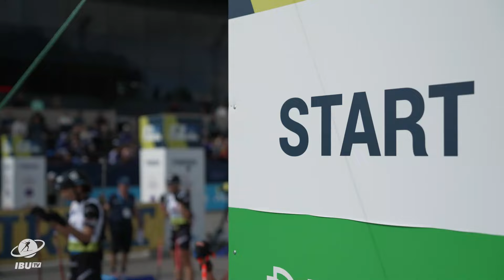Love & Biathlon: How Retirement Changed the Game for Regina and Kalev Ermits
In this exclusive interview, join Estonian biathletes Regina and Kalev Ermits as they dive into the journey of balancing their athletic careers with their relationship. Regina, a dedicated biathlete, and Kalev, who recently retired from biathlon, share an intimate look into how one’s retirement shifted their life choices, dreams, and their outlook on sports and family life.

Discover how they navigate this new chapter, from Kalev’s transition away from competitive biathlon to Regina’s decision on whether to continue or step back. They discuss the joys and challenges of being both married and high-performance athletes and reveal how love and support play a vital role in their individual journeys.